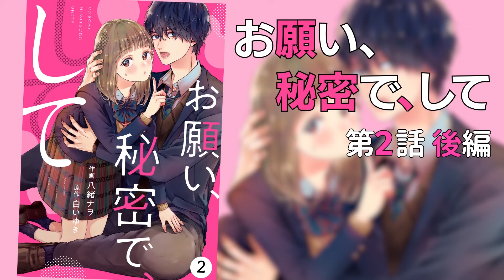【恋愛アニメマンガ】元カレの強引なキス！？イケメン幼なじみとのイチャイチャを見せつけろ！【お願い、秘密で、して 2話 Part2/2】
‹あらすじ›
１年間、幼なじみの湊と同居することになった結雨。
誤解させたくない一心で、大好きな彼氏の二階堂先輩にはそのことを隠そうとするけれど──!?

[作画] 八緒ナヲ
[原作] 白いゆき

幼なじみとの同居ラブ、クール男子との甘い恋…などなど、高校生ならではの甘酸っぱい「きゅん」が満載の電子コミック雑誌です♪

甘々＆胸キュンな恋愛小説から、切なくて泣ける感動小説、話題のホラーが無料で読み放題の小説サイト。